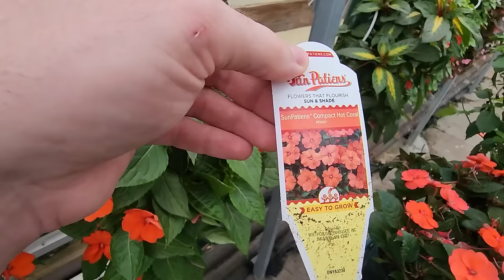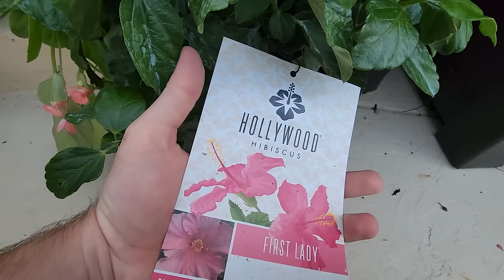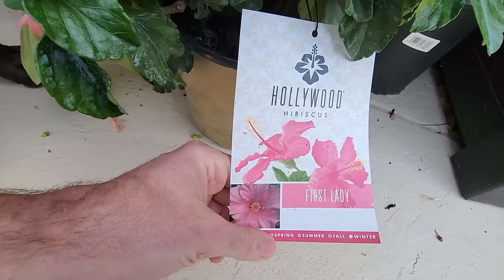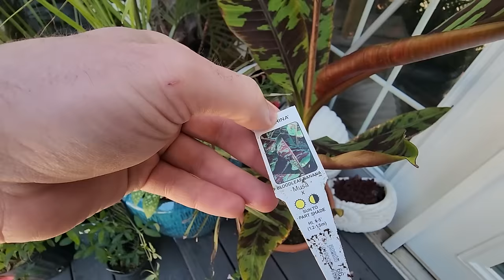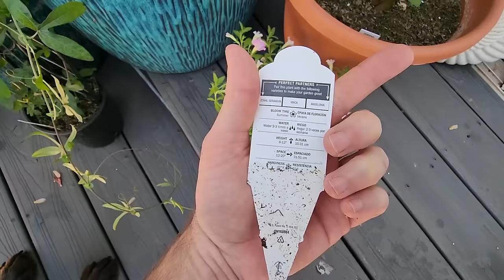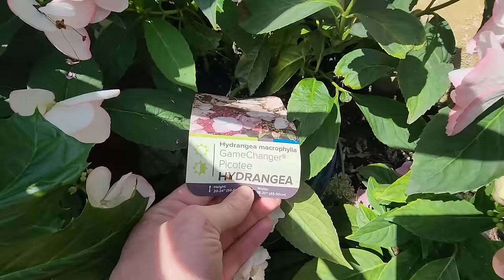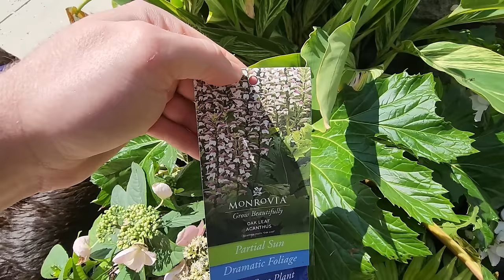Shopping at Mega Greenhouse and Massive Plant Haul!